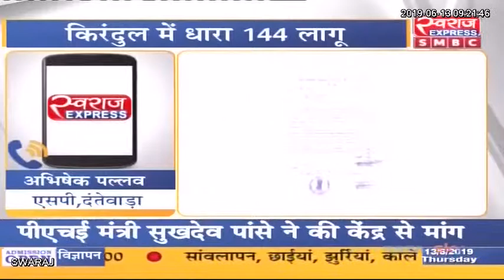बड़ी खबर दन्तेवाड़ा धारा 144 लागू हुई किरन्दुल इलाके में भारी संख्या में फोर्स मौजूद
बड़ी खबर दन्तेवाड़ा : धारा 144 किरन्दुल इलाके में हुई लागू .भारी संख्या में फोर्स मौजूद